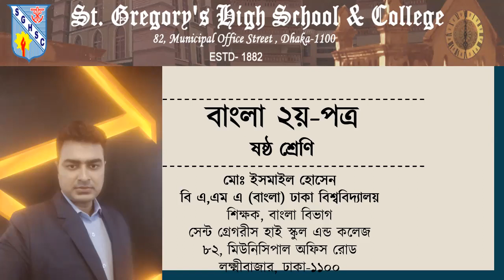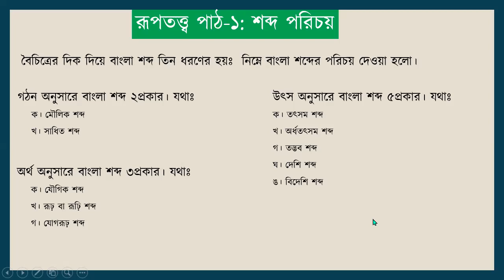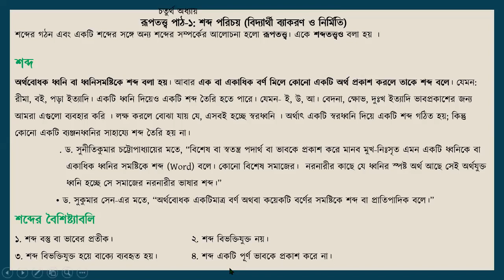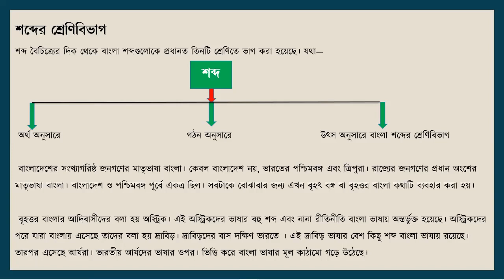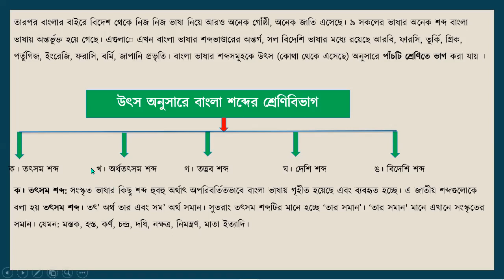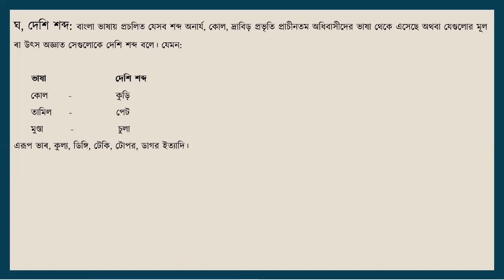শব্দ পরিচয়। বাংলা-২। ষষ্ঠ শ্রেণী।।